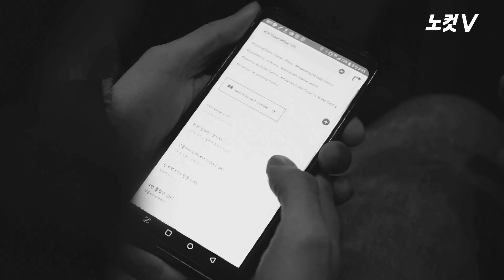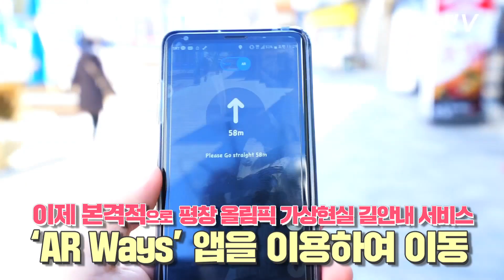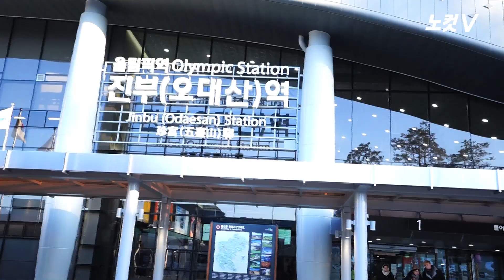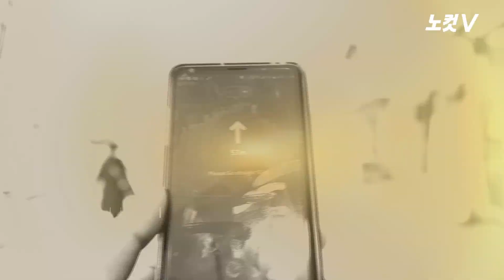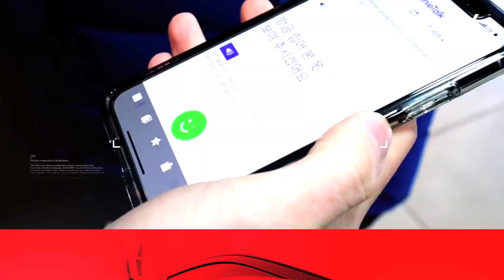어서 와, 평창~ ICT올림픽은 처음이지?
2018 평창 동계올림픽은 남한과 북한이 올림픽 역사상 처음으로 구성한 단일팀(여자 아이스하키)으로 전 세계인에게 깊은 인상을 남겼습니다.

이번 평창 올림픽이 특별한 또 다른 이유는 첨단 ICT(정보통신기술)가 뒷받침하는 올림픽이라는 것입니다.

평창 올림픽 개막식이 전 세계인의 마음을 사로잡은 것도 바로 첨단 ICT가 그 안에 환상적으로 녹아들었기에 가능했습니다.

그래서 평창 올림픽은 'ICT올림픽'으로도 불리는데요.

우리나라에서 공부하는 외국인 대학생들이 ICT올림픽, 그 맛을 보기 위해 평창으로 체험 여행에 나섰습니다.